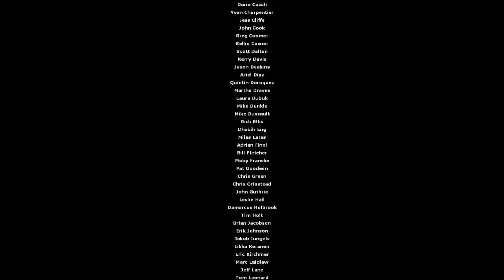I'm Being Recalled!?!? | Chaos in Half Life 2 FINALE!!!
It's the G-MAN!